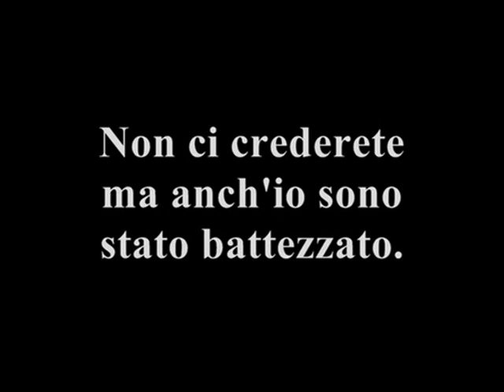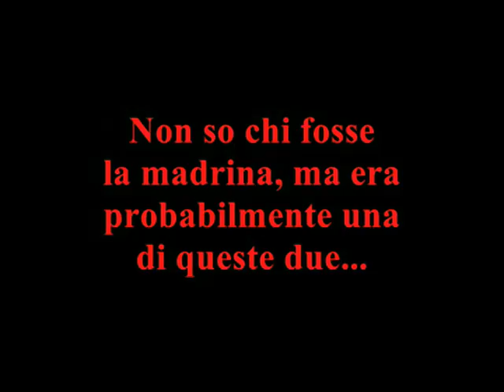Marco Zanini IL BATTESIMO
Non ci crederete ma sono stato battezzato anch'io...